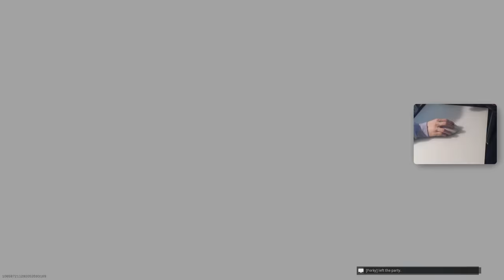the snipes were ON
Modern Warfare Search and Destroy sniping and more with friends.

AX-50 class setup - 17.0" factory barrel, tac laser, Singuard arms assassin, stippled grip tape, focus.
AMAX class setup - Monolithic suppressor, XRK Zodiac S440 barrel, Commando foregrip, XRK CR-56 stippled wrap, CR-56 Exo Stock.
RAM-7 class setup - Cronen LP945 Mini Reflex, FORGE Tac Eclipse, Commando Foregrip, 50 round mags, Stippled Grip Tape.
MP7 class setup - Monolithic suppressor, FSS recon, commando foregrip, 50 round mags, stippled grip tape.

Music used in the video:
thinking of you - Ichika Nito